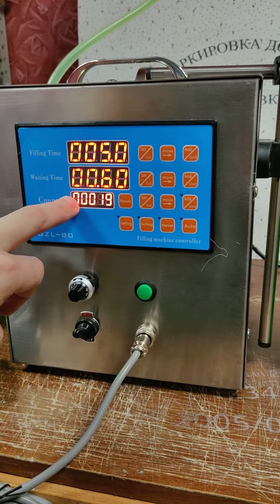,Дозатор магнитный с шестеренчатым насосом. мд-50 /7л.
Данная машина розлива скорость 7л/мин (на воде) применяется для фасовки жидких и средней вязкости продуктов. Подойдет для розлива едких веществ, растворителей, кислот и щелочей с концентрацией до 40%, и других агрессивных жидкостей.
Машина для розлива жидкостей с шестернчатыми насосами с магнитной муфтой
Шестеренчатый насос с магнитной муфтой – специальный тип шестеренного насоса, конструкция которого обладает полной герметичностью рабочей камеры. Такие насосы способны обеспечивать не пульсирующий равномерный поток с очень точной регулировкой подачи.